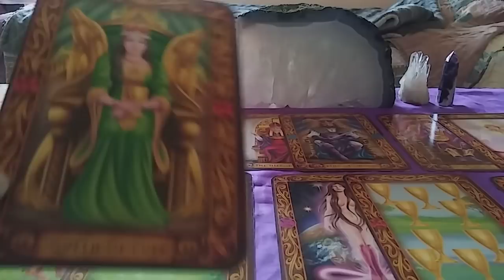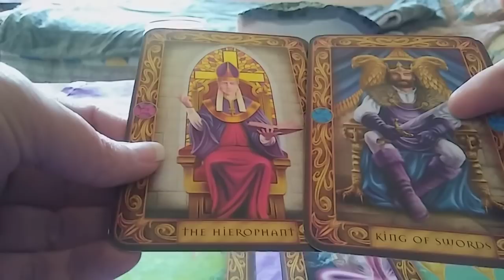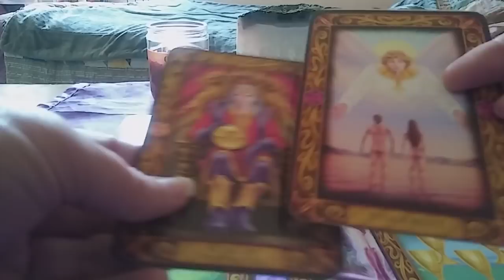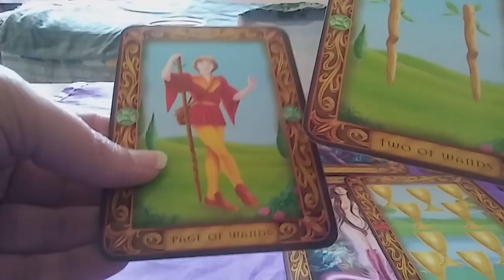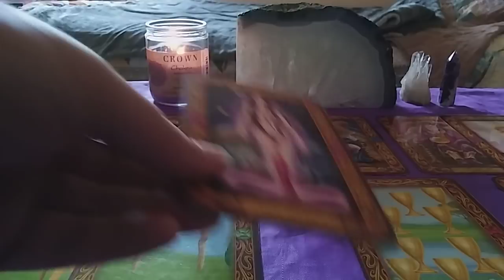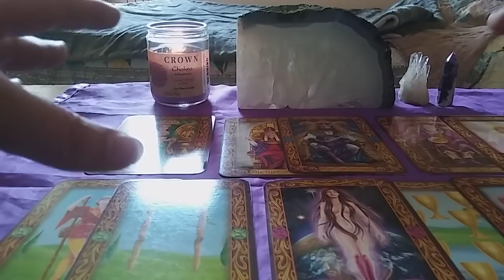AQUARIUS WEEKLY APRIL 23-29 - COMIN TO TERMS 🌺🌺🌺